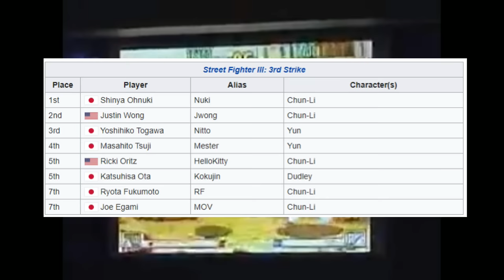The Greatest EVO Finals of All Time.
We're back with another episode of Great Moments in Fighting Game History! Today we are covering the greatest Evolution grand finals of all time (in my opinion!) Evo 2009, Street Fighter 4 finals, between Daigo Umehara and Justin Wong! We'll be breaking down the history between these 2 players, the characters they're picking, and the strategies and adaptations that take place between Daigo's Ryu and Jwong's Rufus, Abel, and Balrog.